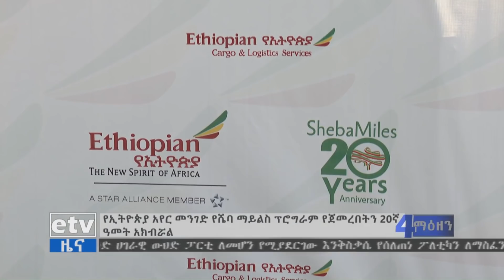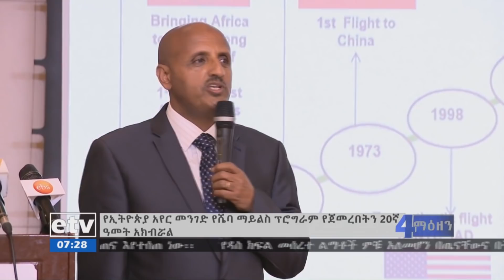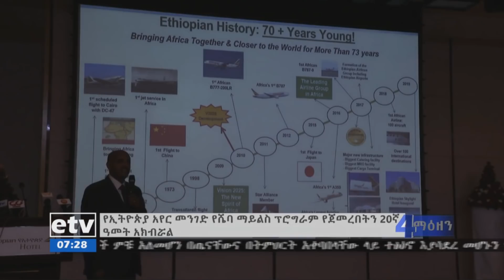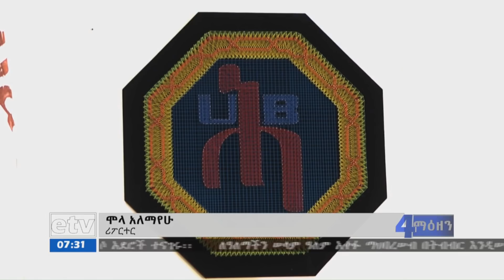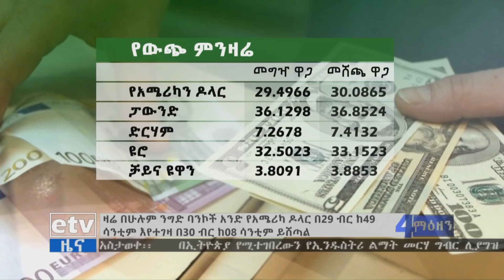ኢቲቪ 4 ማዕዘን የቀን 7 ሰዓት ቢዝነስ ዜና…ህዳር 03/2012 ዓ.ም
etv ኢቲቪ 4 ማዕዘን የቀን 7 ሰዓት ቢዝነስ ዜና…ህዳር 03/2012 ዓ.ም EBC HD